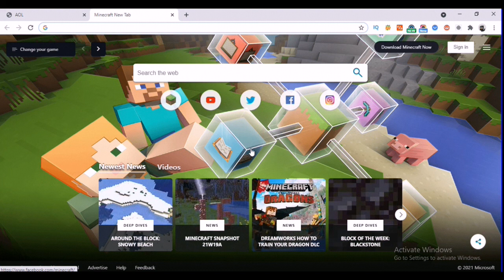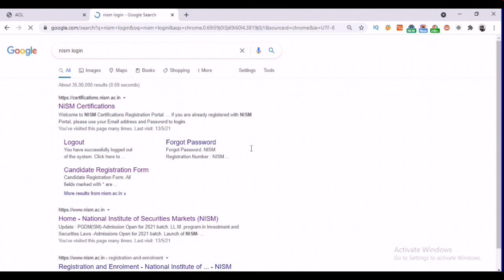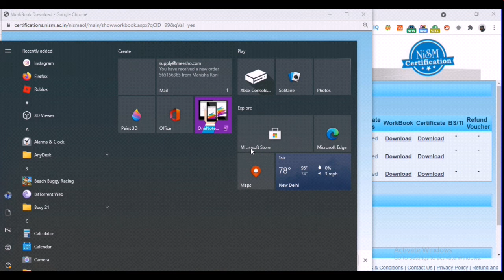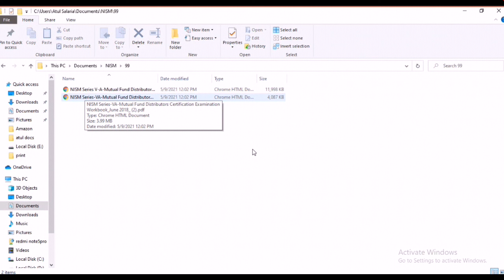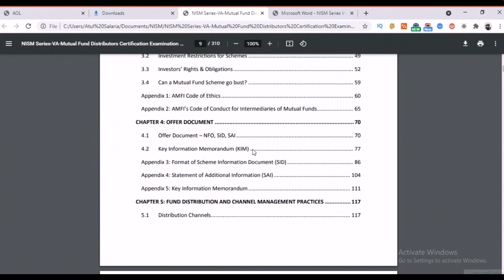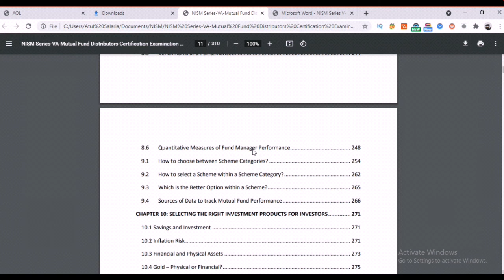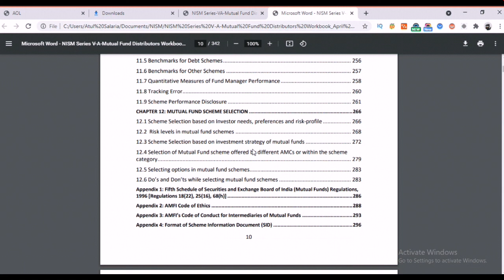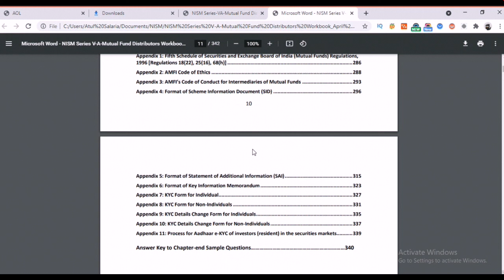Syllabus for NISM Series V A: Mutual Fund Distributors Certification Examination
PROFESSIONAL DEGREE
VIDEO 1
Job offer or Self employment opportunity BY NISM in Banking Sector, Broking, and many more oppor.

VIDEO 4
ENROLLMENT FOR JOB ORIENTED COURSES AND FINANCIAL KNOWLEDGE

for enrollment of:
1 NISM Series I: Currency Derivatives Certification Examination
2 NISM Series II A: Registrars and Transfer Agents (Corporate) Certification Examination
3 NISM Series II B: Registrars and Transfer Agents (Mutual Fund) Certification Examination
4 NISM Series-III-A: Securities Intermediaries Compliance (Non-Fund) Certification Examination
5 NISM Series-III-B: Issuers Compliance Certification Examination+
6 NISM Series IV: Interest Rates Derivatives Certification Examination
7 NISM Series V A: Mutual Fund Distributors Certification Examination
8 NISM-Series­V-B: Mutual Fund Foundation Certification Examination
9 NISM-Series-V-C: Mutual Fund Distributors (Level 2) Certification Examination+
10 NISM Series VI: Depository Operations Certification Examination
11 NISM Series VII: Securities Operations and Risk Management Certification Examination
12 NISM-Series-VIII: Equity Derivatives Certification Examination
13 NISM Series-IX: Merchant Banking Certification Examination
14 NISM-Series-X-A: Investment Adviser (Level 1) Certification Examination
15 NISM-Series-X-B: Investment Adviser (Level 2) Certification Examination
16 NISM-Series-XI: Equity Sales Certification Examination #
17 NISM Series-XII: Securities Markets Foundation Certification Examination+
18 NISM Series-XIII: Common Derivatives Certification Examination
19 NISM Series-XIV: Internal Auditors for Stock Brokers Certification Examination+
20 NISM Series-XV: Research Analyst Certification Examination
21 NISM-Series-XVI: Commodity Derivatives Certification Examination
22 NISM-Series-XVII: Retirement Adviser Certification Examination
23 NISM-Series-XVIII: Financial Education Certification Examination+
24 NISM Series XIX-A: Alternative Investment Funds (Category I and II) Distributors+
25 NISM Series XXI-A: Portfolio Management Services (PMS) Distributors+
26 IBBI- Valuation Examination in the Asset Class: Land and Building
27 IBBI- Valuation Examination in the Asset Class: Plant and Machinery
28 IBBI- Valuation Examination in the Asset Class: nSecurities or Financial Assets